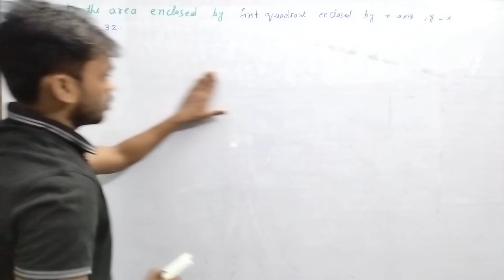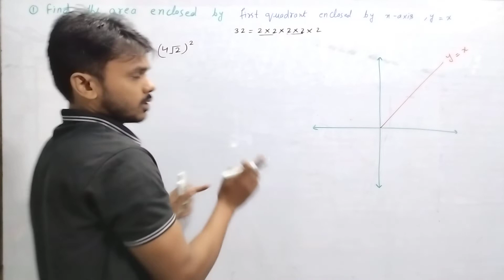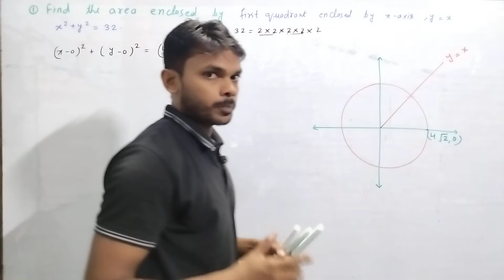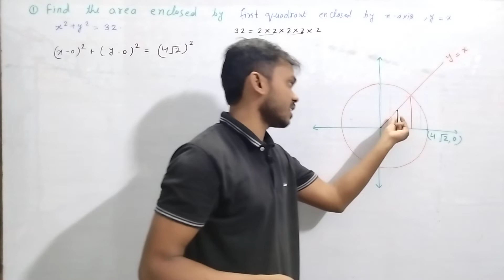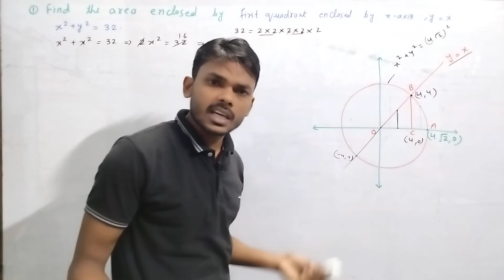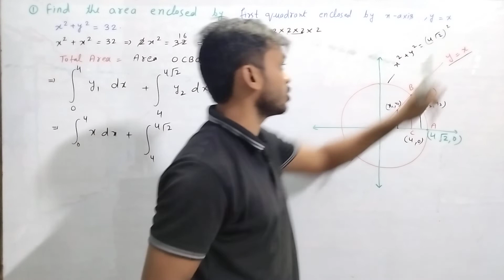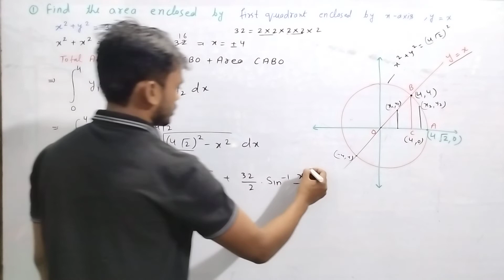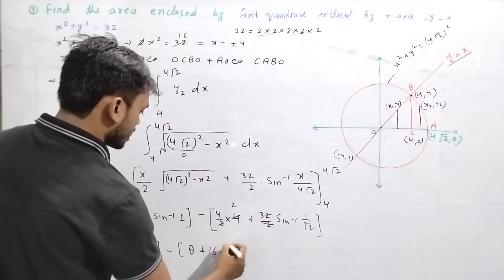Ncert Class 12 chapter 8 ||Example 4|| Find the area of the region bounded by x axis, y=x and circle